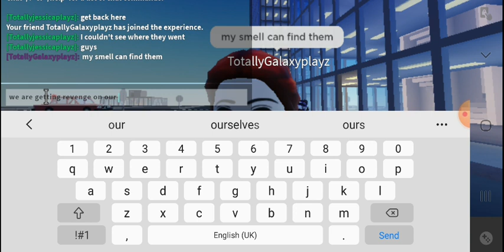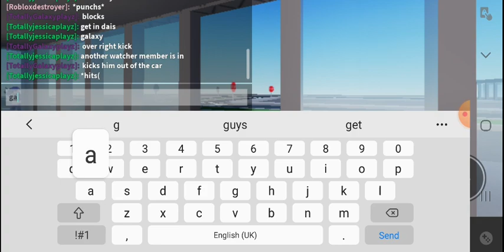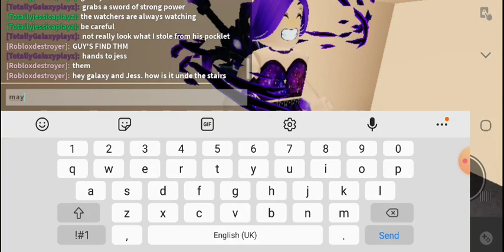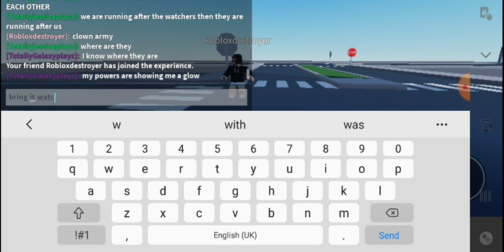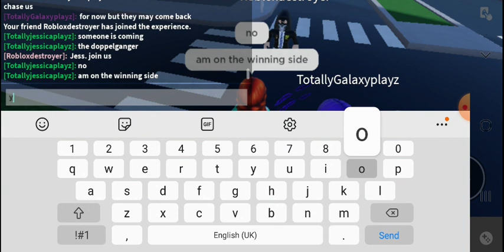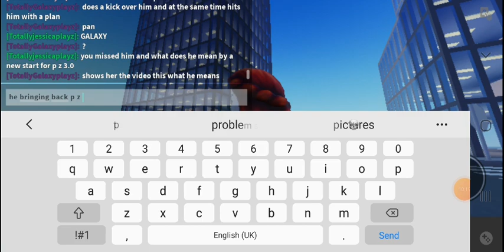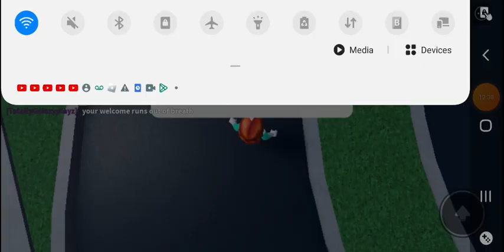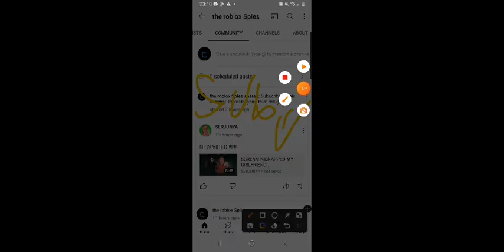Getting revenge on My Bullys